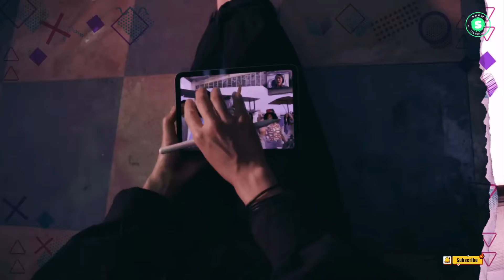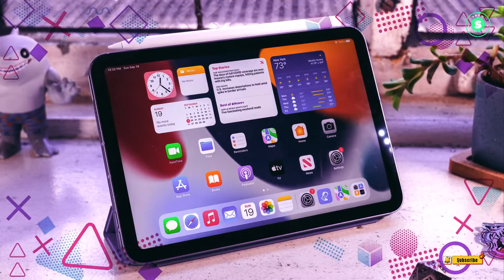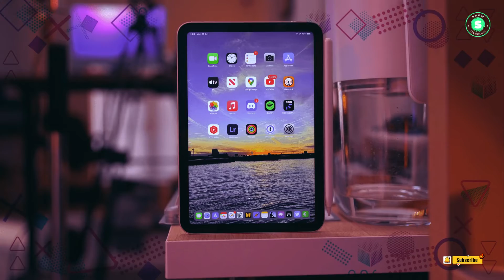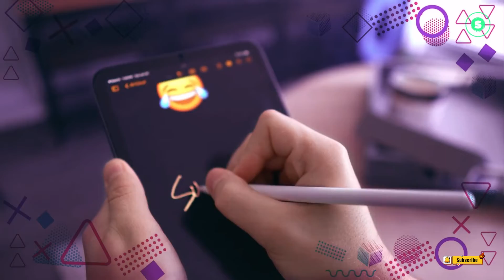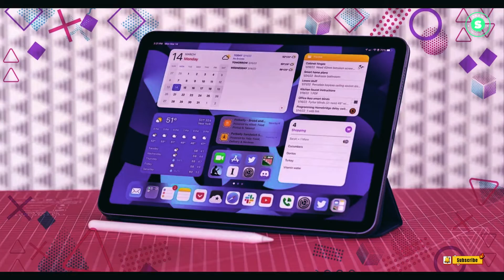iPad Mini 7 - Release Date, Expected Price & Specs!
Unveiling the iPad Mini 7: The Future of Tech is Here! Join us as we dive deep into the world of Apple’s latest innovation, the iPad Mini 7. From rumored features to speculative release dates, we leave no stone unturned. Will the new processor be the game-changer? What upgrades can we expect? Get all your answers and more in this comprehensive video. Stay ahead of the curve with us as we explore the future of technology, one gadget at a time.